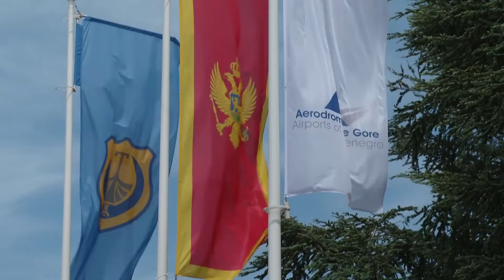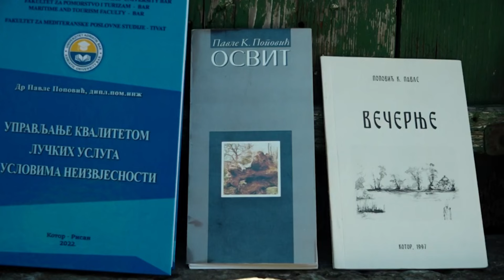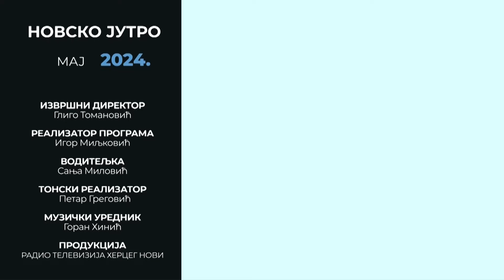RTHN - Novsko jutro 06.05.2024. Darko Boroje i Gzim Preljvukić; Matija Rovčanin